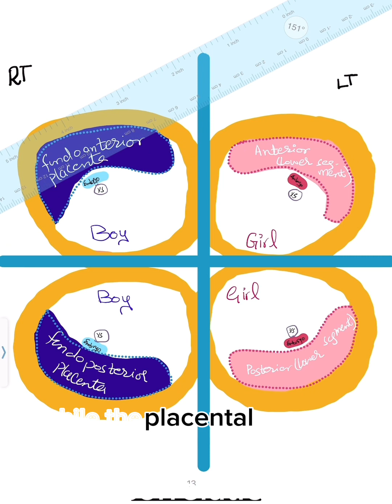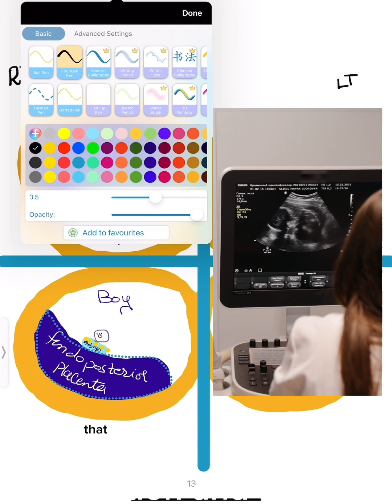Find Out Your Baby's Sex at the 7 Weeks Ultrasound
For generations, predicting the gender of a baby has kept parents guessing. While ultrasounds and genetic tests have traditionally offered answers later in pregnancy, a fascinating theory suggests that the position of the placenta at just 7 weeks could hold a clue. Let's delve into the concept of predicting gender through placental position and what this means for expecting parents.

The Placental Position Theory

The placenta, that incredible life-supporting organ, doesn't just provide sustenance to the growing fetus. It might also unveil subtle hints about the baby's gender. According to the Placental Position Theory, the location of the placenta within the uterus could be linked to the baby's sex. This theory proposes that the placenta's placement – either on the left or right side of the uterus – could somehow be associated with the gender of the baby.

Scientific Insight

While the Placental Position Theory sounds intriguing, the scientific community is still exploring its validity. Some studies suggest a potential correlation between placental position and gender, but the evidence is not yet strong enough to make it a foolproof method for early gender prediction. The exact mechanism behind this possible connection remains uncertain and requires further investigation.

Around the 7-week mark, an early ultrasound can capture the position of the placenta within the uterus. The theory suggests that if the placenta is on the left side, it might indicate a girl, whereas a placenta on the right side could hint at a boy. However, it's important to remember that this is not a guaranteed method, and the accuracy can vary.

Considerations and Caution

While the idea of predicting a baby's gender through placental position is exciting, it's vital to approach it with caution. The Placental Position Theory is still in its infancy, and healthcare professionals typically rely on more established methods for gender prediction. Expecting parents should view this as a fun anecdotal notion rather than a definitive prediction tool.

Conclusion

Predicting a baby's gender has always been a thrilling aspect of pregnancy. While the Placental Position Theory adds an extra layer of curiosity to the mix, it's important to recognize that this approach is far from being a surefire method. As science advances, we may discover more about the intricate relationship between placental position and gender. Until then, embrace the mystery and enjoy the journey of anticipation that pregnancy brings